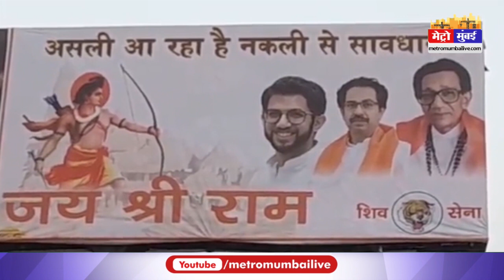'जो नकली भावना से अयोध्या जाएंगे, उन्हें नहीं मिलेगा भगवान राम का आशीर्वाद', | Metro Mumbai